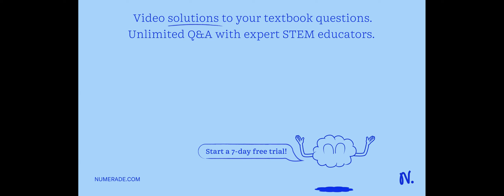Some enzymes exhibit maximum activity at pH = 7.01. It shows an objectively sharp decrease in its a…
Some enzymes exhibit maximum activity at pH = 7.01. It shows an objectively sharp decrease in its activity when the pH goes below 6.3. The interpretation of this pH activity is that...